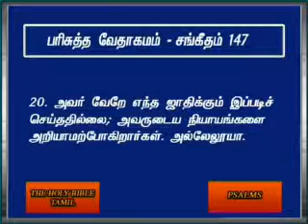Psalms 147 Tamil Video Bible